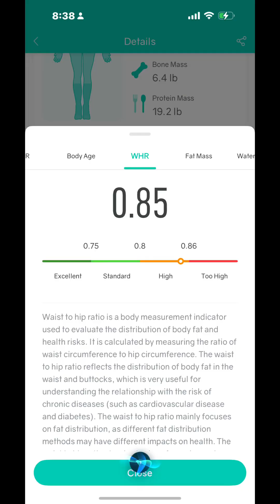Day 22 | Waist-to-Hip Ratio Transformation | Data over Drama | Smart Scale Challenge & Glute Workout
👉 RunStar Professional Smart Body Fat Scale with 8 Electrodes

✨ Day 22 of my 30-Day Smart Scale Challenge ✨

Before, I used to look at macros and say “start fresh tomorrow.” Now, I see myself as a science project in progress — refining the specimen. 🧬

Yesterday I ate 2,800 calories (almost 300g carbs!) and still brought my waist-to-hip ratio down to 0.85. Proof that the data always tells the truth. 📊

Since glutes are the key to my WHR goals, I’m sharing a glute workout from my archives to show how strength training + tracking can make a real difference. 🍑

I’ve got 8 days left to get my waist-to-hip ratio in the green zone… can I do it?? 👀

💡 Metrics I’m tracking:
 • Waist-to-Hip Ratio (WHR)
 • Muscle mass
 • Body fat %
 • Calories in vs. out
 • Data-driven progress

🍦 Recovery Treat: Yogorino Iloilo @yogorino_ph
📍 Recovery Center: @kommunetiger